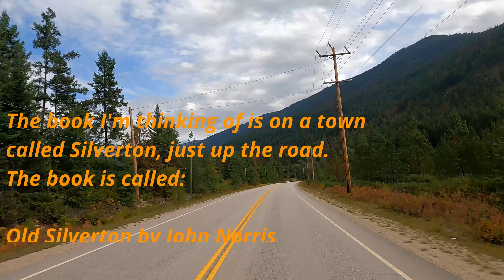Slocan City, BC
We drive to the southern tip of Slocan Lake to the historic city of Slocan, BC or as it use to be known Slocan City. A very important city at the turn of the century. The last century.
A copy of the book Old Silverton on Ebay that I mention